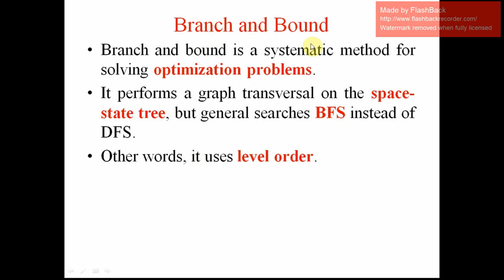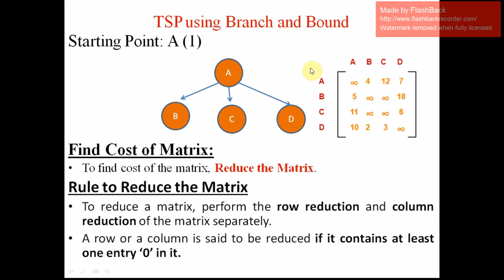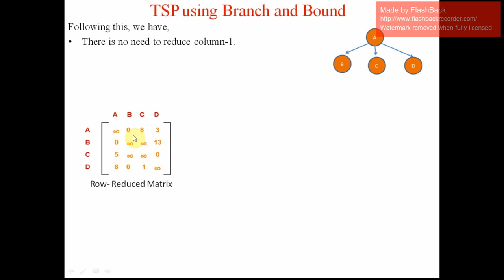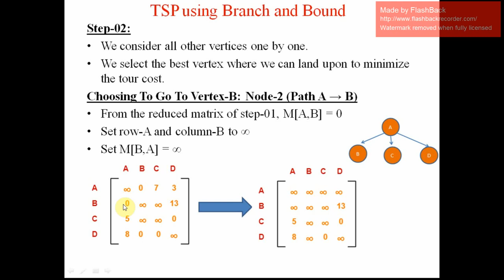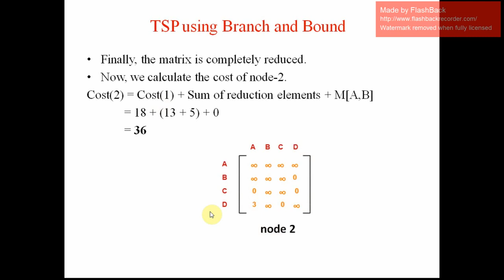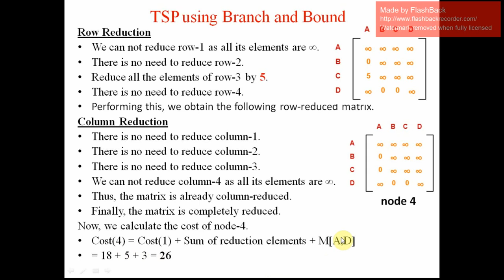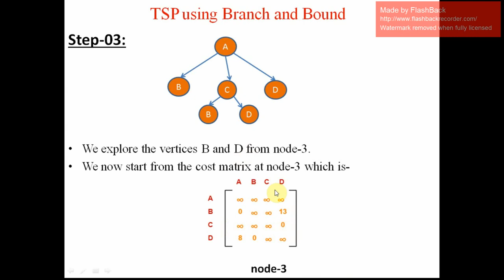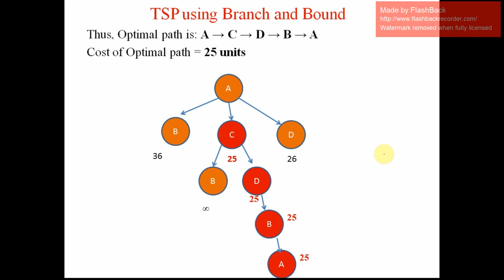Solving Travelling salesman problem using branch and bound technique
Solving Travelling Salesman Problem using Branch and Bound